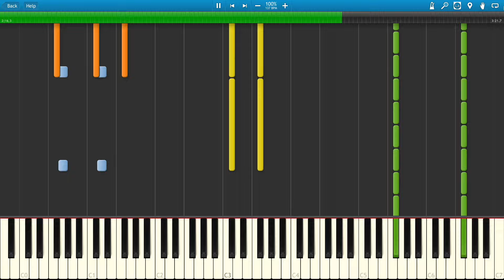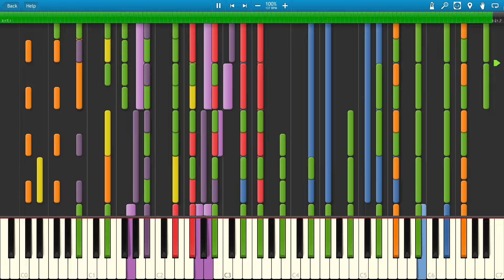(Black MIDI) Vengaboys - Boom, Boom, Boom, Boom!! 27K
Since I've been on the Eurodance binge lately, I've wanted to black a song from the genre for a while. I figured with their popularity in boom x4 animation memes, why not create one with a song by the Vengaboys? LMAO

Programs Used:
Synthesia (Visuals)
GarageBand (Audio)
QuickTime 7 (Screen Recorder)